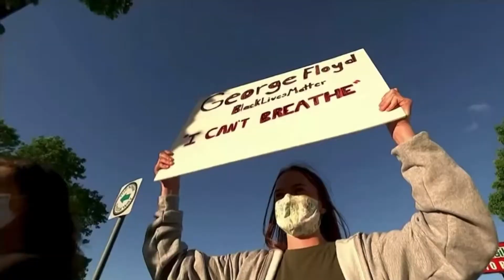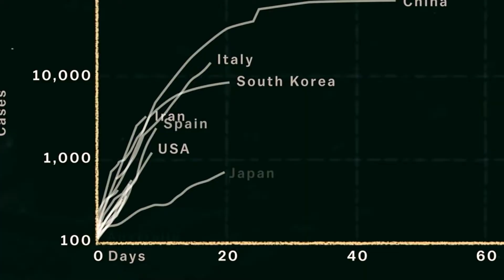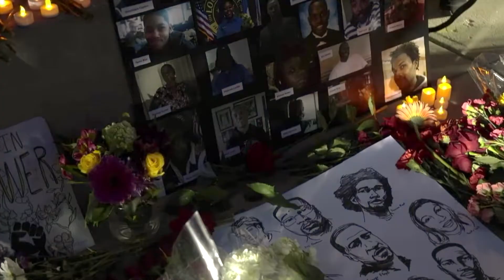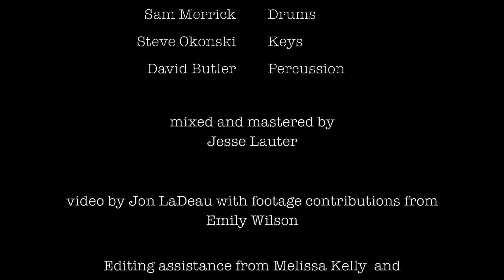Cemetery Road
Cemetery Road was written and recorded during the social and political turmoil of the coronavirus pandemic. It features bassist Justin Kimmel (Antibalas, Armo, Toubab Krewe), drummer Sam Merrick (Charles Bradley, Sharon Jones, Hamilton), keyboardist Steve Okonski (Durand Jones & the Indications), percussionist David Butler (Guster, Marco Benevento), and singer Emily Jackson.

This is Jon's first video release since his full length LP, Roads in late 2019.